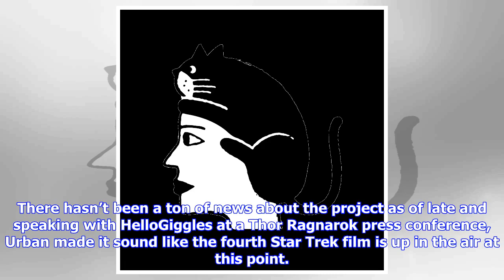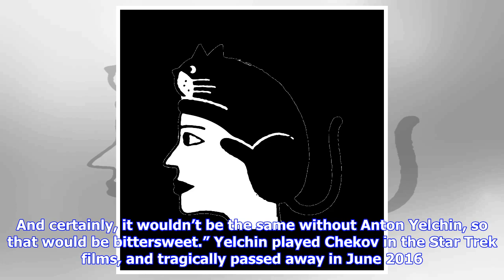Breaking News | Karl urban says a fourth "star trek" movie wouldn't be the same without the late an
Karl urban says a fourth "star trek" movie wouldn't be the same without the late anton yelchin

Karl Urban is one of a handful of new additions to the Thor family in Thor Ragnarok. In it, he plays...